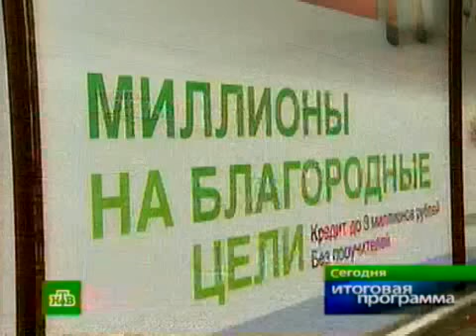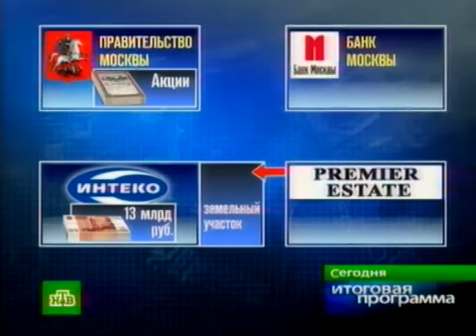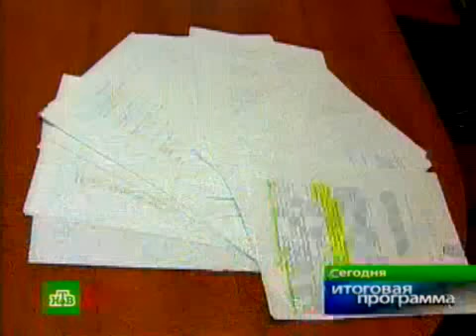НТВ - Лужков игнорирует вызовы на допрос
НТВ - Итоговая программа с Кирилом Поздняковым о громком деле Лужкова. Комментарии дает Лебедев А.Е.